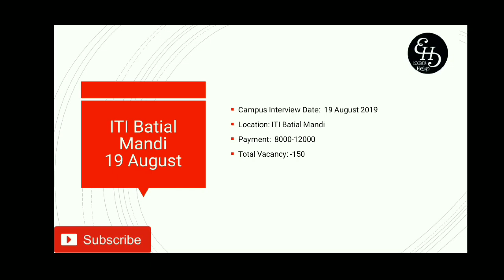Hp ITI Jobs 2019| Hpc ITI Campus Interview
HP ITI job 2019 | Campus interview ITI Batial Mandi |ITI hp jobs.

Hello
Dosto aj ke vedio me hamne bhat ke hai HP ITI job 2019 ke.
19 August 2019 ko  iti Batial Mandi me campus interview hone vala hai .
 Yadhi app ne iti ke hai to app in walk in interview me  bhag le sakte ho.
Munjhe umedh hai yeh vedio app logo ke liye helpful hogi.

Thankyou